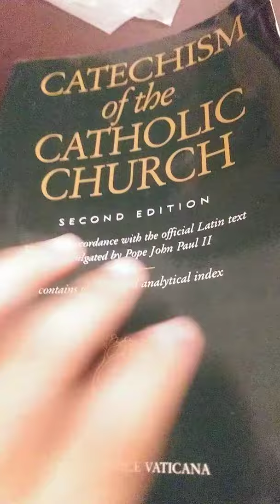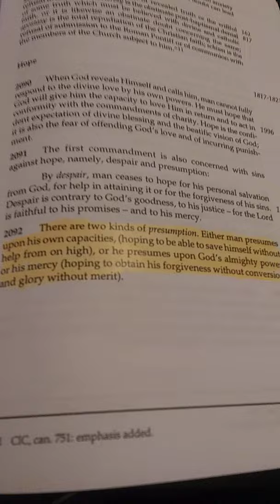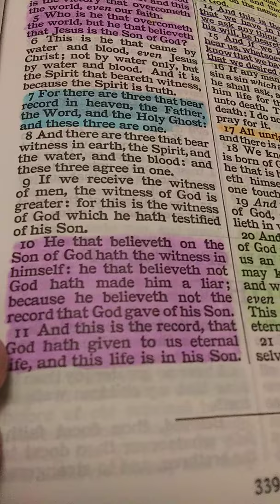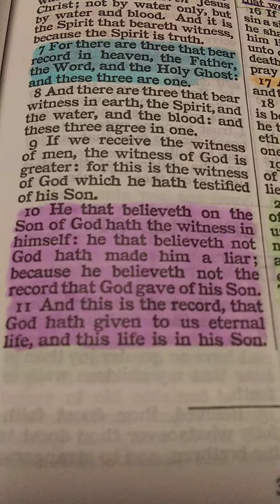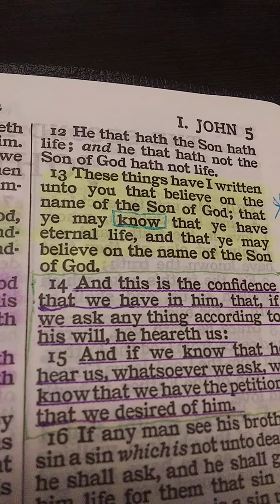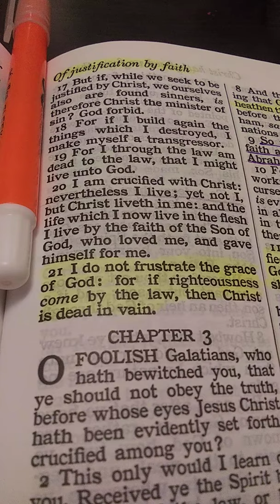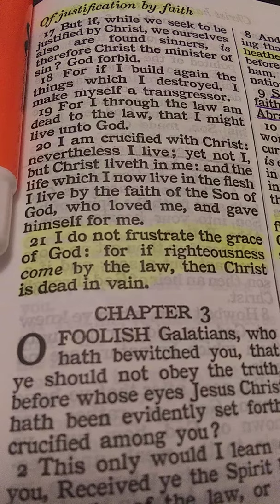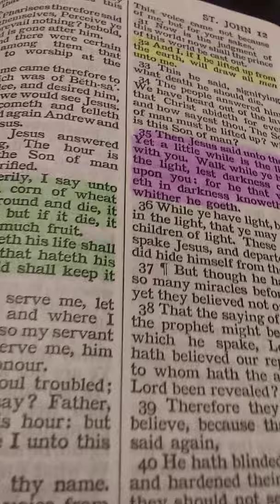The Roman Catholic Church's "Sin of Presumption" calls God a liar and is found nowhere in the Bible